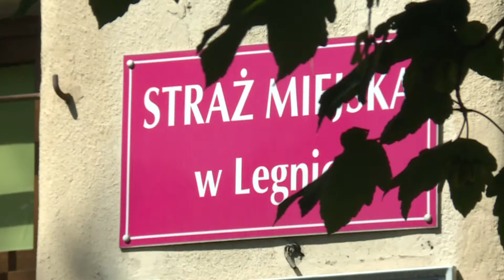LEGNICA. Komendant straży miejskiej w tarapatach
Komendant legnickiej straży miejskiej, ale i cała formacja, mają poważne kłopoty. Nieprawidłowościami, o jakich informuje donos jednego z pracowników, zajęła się prokuratura i Komisja Rewizyjna Rady Miejskiej. O sprawie od dawna wiedzieć miał też prezydent Legnicy.